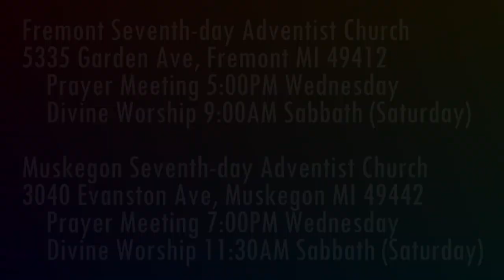Jesus is Coming 1 Thessalonians 3:1-5 Concern for their Faith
Are Christian congregations lone islands in God's plan?

Parler.com: @SecondComing
Twitter.com: @SaviorAndMyKing